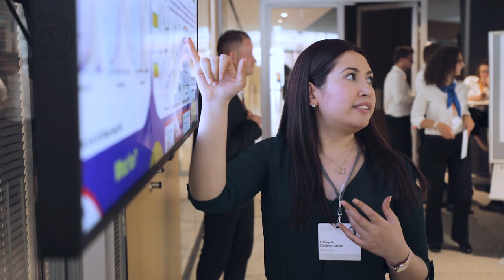The Spirit of Connection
Every year, the Lindau Nobel Laureate Meetings connect Nobel Laureates with the next generation of leading scientists: 600 undergraduates, PhD students and post-doc researchers from all over the world.

The interdisciplinary 70th Lindau Nobel Laureate Meeting will take place 27 June–2 July 2021.